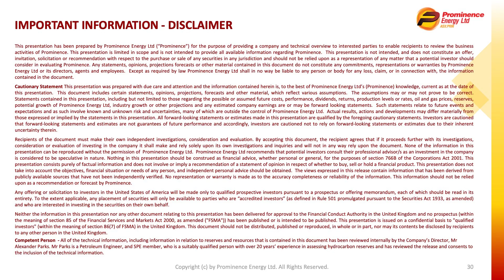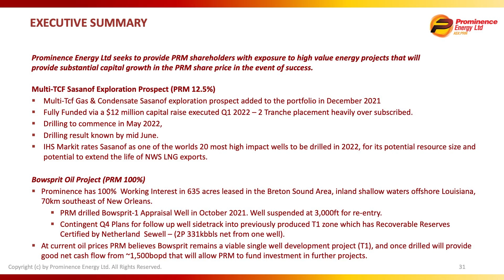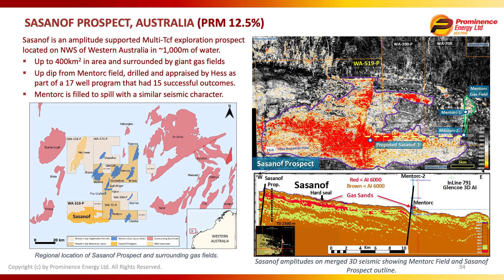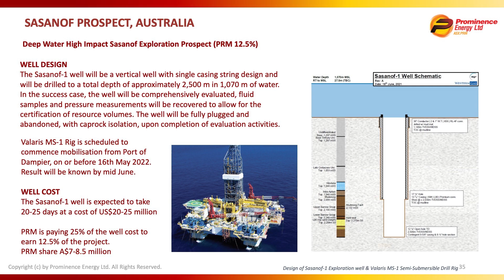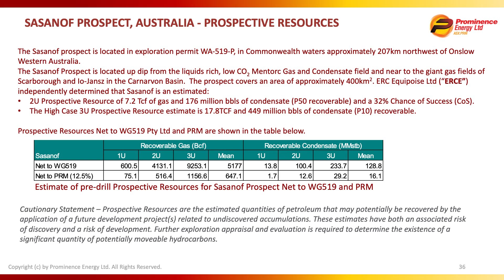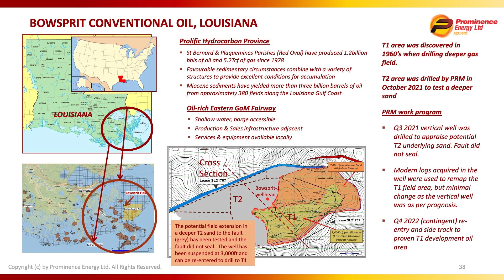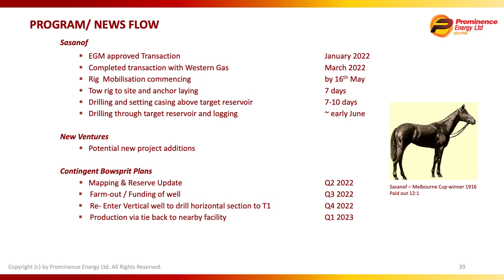Prominence Energy (ASX:PRM) - Broker Briefing 'Global Energy Supply' Investor Webinar - May 2022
For the Broker Briefing May 2022 'Global Energy Supply' Investor Webinar, Prominence Energy (ASX:PRM) Managing Director, Alex Parks, provides an update on their Sasanof Prospect in WA and development strategy going forward.

About Prominence Energy
Prominence Energy (ASX:PRM) is an oil and gas company that has acquired a 12.5% interest in the high impact Sasanof prospect, which is being drilled in May 2022.  Sasanof is a large, seismic amplitude supported, structural-stratigraphic trap in the high-quality reservoir sands at the top of the Cretaceous top Lower Barrow Group formation on the Barrow Delta within the Exmouth Plateau.  The Company also holds he Bowsprit project in Louisiana.